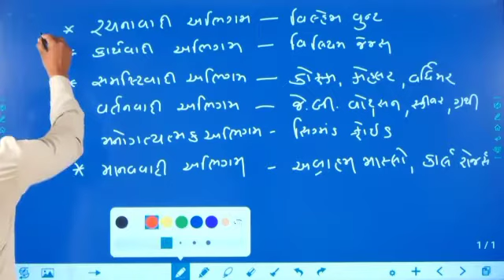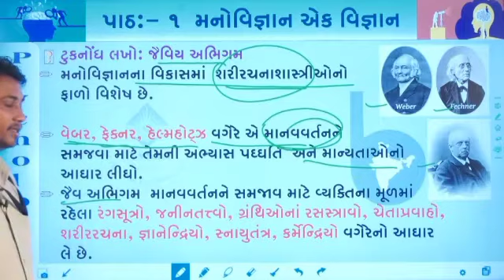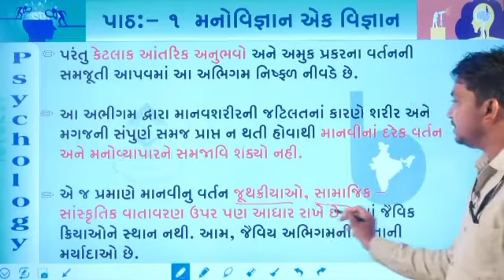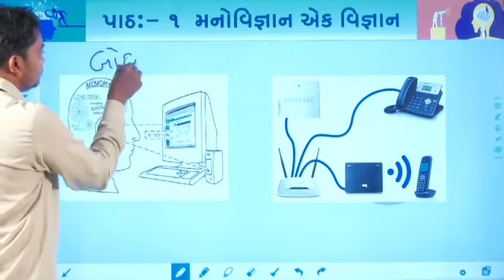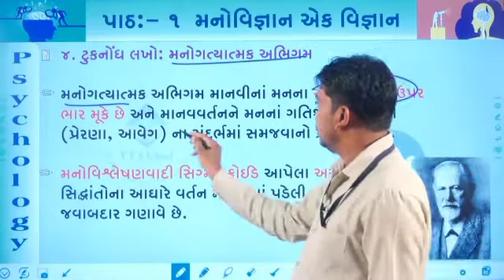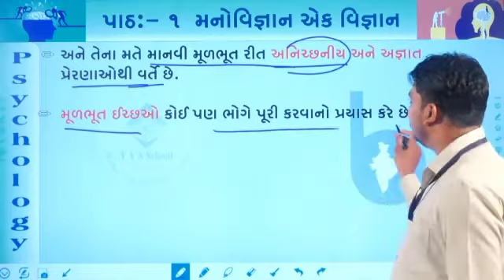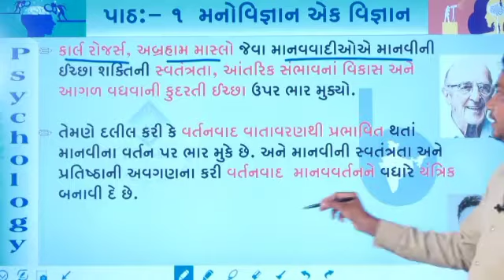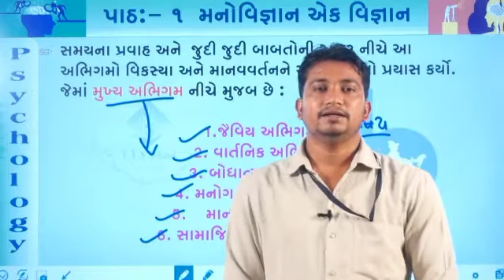STD-12 / ARTS / PSYCHOLOGY / CHAP-1 / ABHIGAM / BY SANJAYBHAI MAKWANA